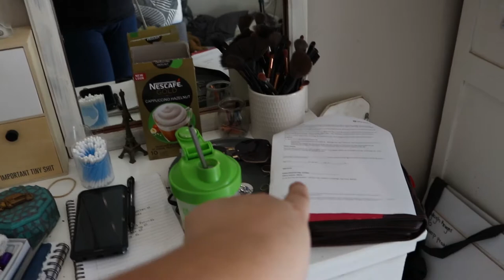GYST DAY (SELF ISOLATION VLOG)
Needed to do some serious gysting - vlogged it because why not.